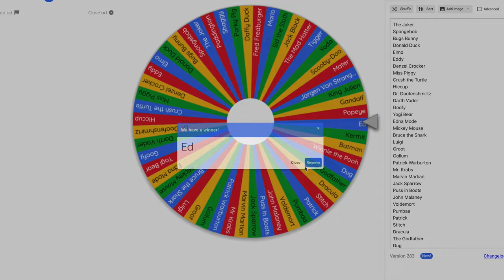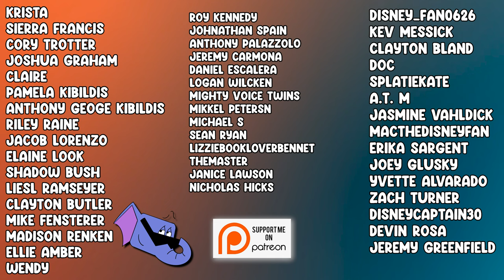What if Ed was the Hulk?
This voice swap, what if Ed from Ed Edd and Eddy was the Hulk in the MCU?